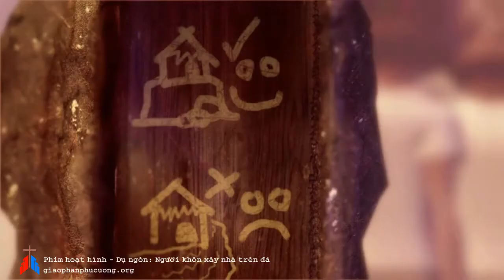Dụ ngôn: Người khôn xây nhà trên đá |Phim hoạt hình công giáo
Dụ ngôn: Người khôn xây nhà trên đá - Phim hoạt hình công giáo được việt hóa bởi Ban truyền thông Giáo phận Phú Cường từ trang max7.org...